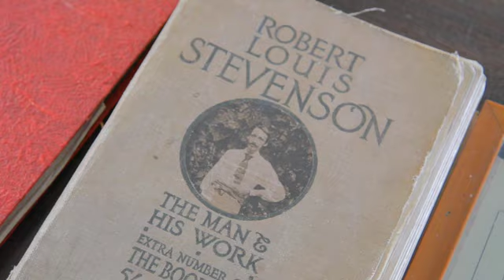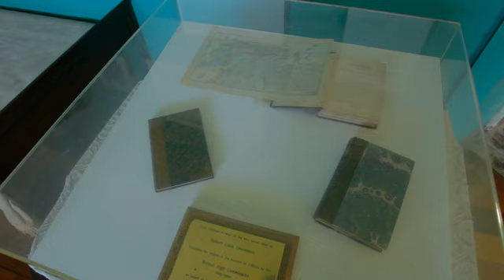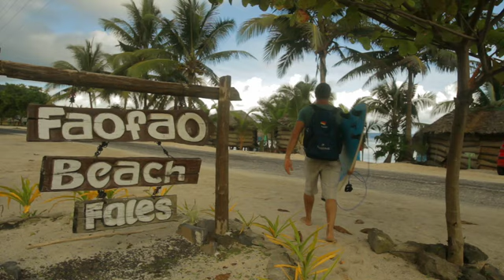Australia Geographic Explores Samoa with Manoa Tours!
Come Surf, Snorkel and Hike Samoa with Manoa Tours!
Seki a Seki a Samoa!